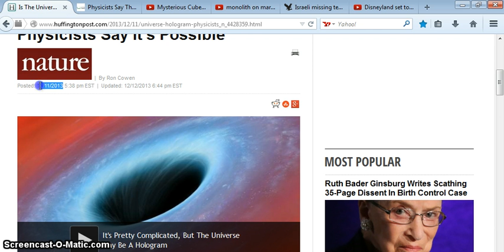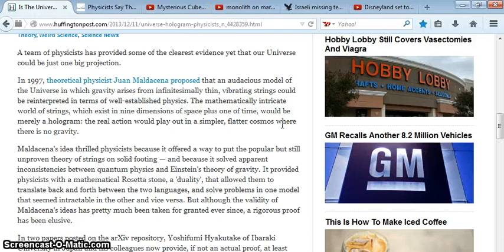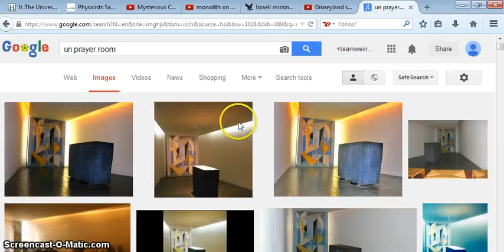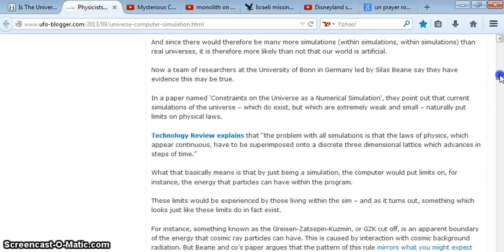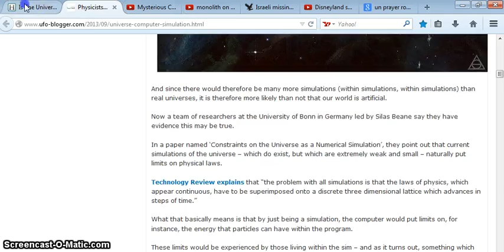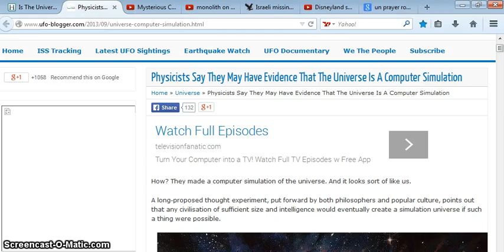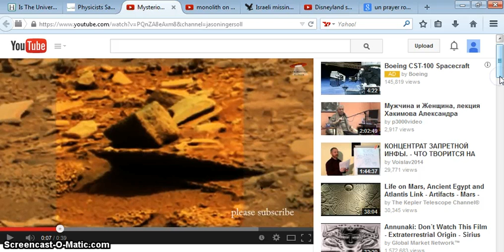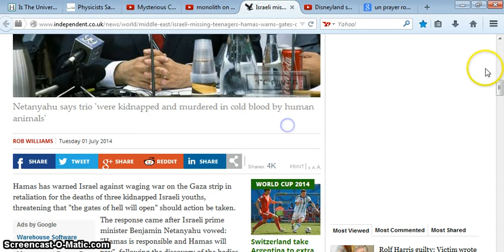IS THE UNIVERSE A HOLOGRAM/COMPUTER SIMULATION?